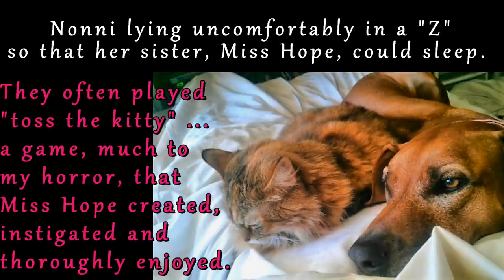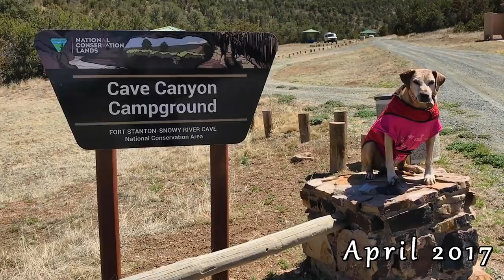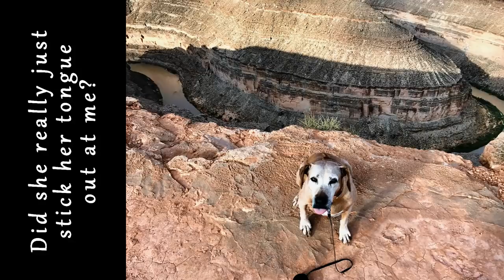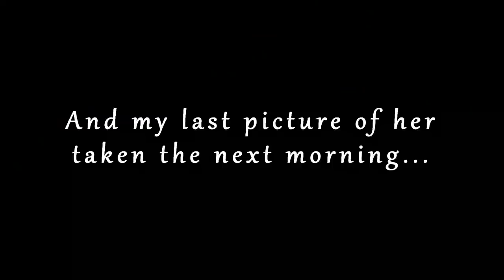A Memorial Tribute to Nonni, RIP Baby Girl, 09.04.05-10.21.17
*VIDEO INFORMATION*
Video shot near Prescott, AZ on 10.22.17.

I have no words. I poured it all into this video. Rest in peace my beautiful angel, Nonni. September 4, 2005 - October 21, 2017. May your angel wings carry you high as you fly with your brothers and sisters. I love you and miss you, always.

I am indebted to Dr. Skinner and his staff for the compassionate care they gave Nonni in her final minutes. They came out to the van and took care of all her needs in the comfort of our home. May they be forever blessed for the kindness.
For those on the road, so you can plan ahead … always know where the closest emergency animal clinic is. The compassionate care euthanasia cost was approximately $150. That varies clinic to clinic and town to town.

Video: "A Tribute to My Baby Boy Bentley"
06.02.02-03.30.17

Rhodesian Ridgeback Pillows:

Admittedly, some days out here, I get discouraged. It is challenging to let go of who I used to be and accept my limitations as a TBI Thriver, while at the same time acknowledging and moving forward in the knowledge and faith that my world, my goals and abilities are unlimited. KOKO! NMW! Thank you to each one of you for being here, lifting my spirits and offering the positive support you so freely give.

I started this journey with Bentley and Nonni, my two furbabies, and now it is Nonni and me (RIP Bentley, see "A Tribute to My Baby Boy Bentley”, 3/30/17). Nonni and I are forging ahead in Fancy Free - my beautifully renovated, luxurious home on wheels. I love my rig, and this life I am so blessed to enjoy. No assisted living/nursing home for me!

*MUSIC INFORMATION*
ES_Funeral For A Friend - Marc Torch